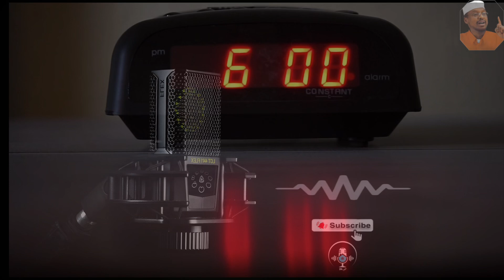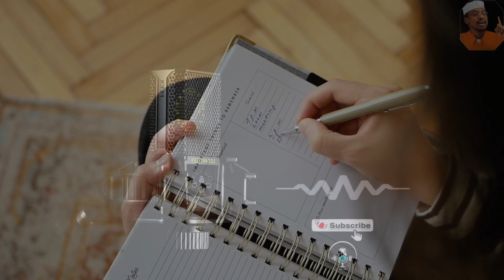SH.MUSTAFE H.İSMAIL HARUN |QORSHEY WAQTIGAGA 2024